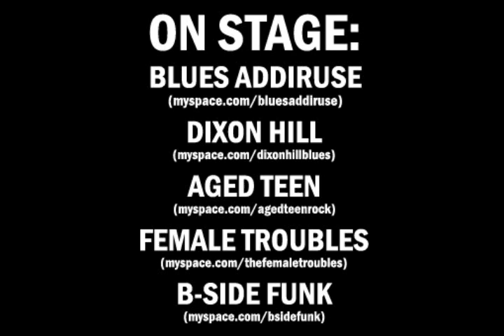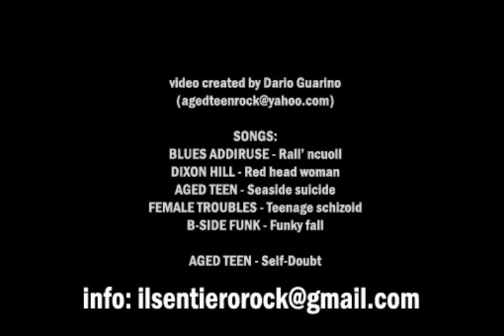IL SENTIERO ROCK FESTIVAL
Dalla cooperazione di diverse realtà della musica partenopea prende vita questa magnifica iniziativa che, grazie ad i fratelli De Paola ed a Murizio Gonella, ha trovato casa in una location davvero esclusiva: nella riserva naturale del Vesuvio, incastonata tra il cielo e la terra!
Dj set, 5 band dal vivo, Performance (fire show) del gruppo Mefite, Stand promozionali, Megabraciata e Vino Paesano!!!

START: ore 17:00!

PREZZO:5 EURO INCLUSA CONSUMAZIONE (panino + birra)

Programma:

h 17:00
Dj set: ROCK 'N' RALLO

h 19:30
B-SIDE FUNK!

h 20:45
FEMALE TROUBLES

h 22:00
AGED TEEN

h 23:15
DIXON HILL

h 00:30
BLUESADDIRUSE

...A seguire:
MEFITE (giocoleria e fire show)

All night long dj set: ROCK 'N' RALLO

IL SENTIERO:
Via vesuvio - strada vicinale piano delle ginestre
80056 - Ercolano, Italy

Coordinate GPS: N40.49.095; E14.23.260